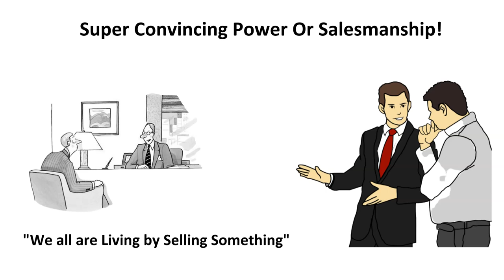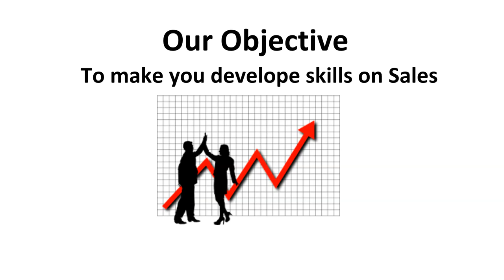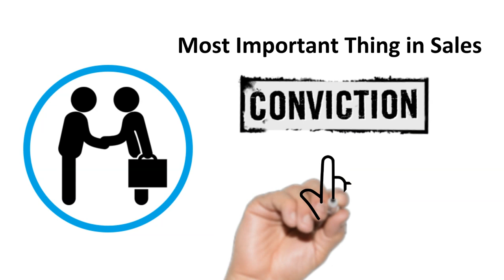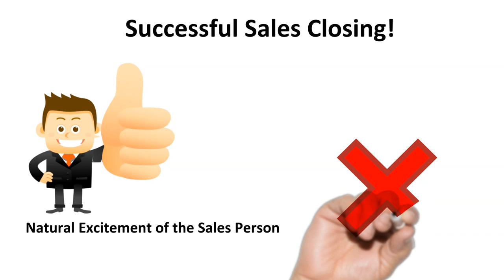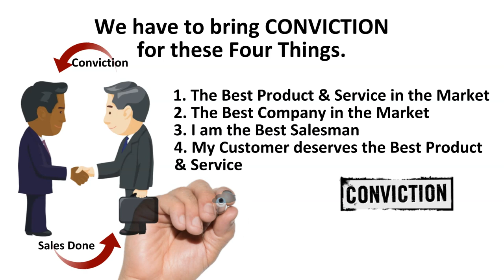সেলস টার্গেট পূরণ হচ্ছে না? জেনে নিন সঠিক দিক নির্দেশনা ও সেলস কৌশল! * Exclusive Sales Tips* Part 1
Hello Everyone! Sales Gear brings you The Sales Training Super Series Part-1, for those who want to be a Super Sales Person! Hope this 6 Minutes Video will improve your Sales skill & You can implement the learning immediately in your Workplace.

sales training,
how to become an expert sales,
how to be an expert,
training for sales,
how to sell more cars,
become an expert,
how to become the best sales person,
how to be an expert in 2020,
how long to become an expert,
how to become a door to door sales expert
how to become a great speaker,
how to become a sales consultant
how to be good at sales,
how to be a good salesperson,
how to be a successful salesperson,
how to be successful in sales,
how to get more sales,
how to be a great salesman,
how to be a top salesman,
how to be a good salesman,
How to increase sales,
How to talk about sales,
How to sales,
How to sell a product,
How to sales online,
How to sales anything,
how to be a better sales rep,

successful sales techniques,
sales techniques tips,

characteristics of a good sales representative,

how to be a good salesman in retail,

how to become a salesman with no experience,

sales rep tips and tricks,
how to sell a product example,

how to sell a product in an interview,

how to sell a product to a customer face-to face,

how to sell a product online,

how to sell a product to a customer from start to finish,

techniques to sell a product,

how to sell a product over the phone,

how to sell a product to consumers,